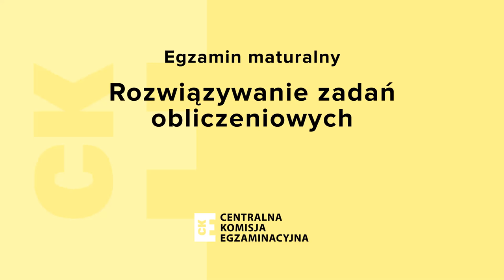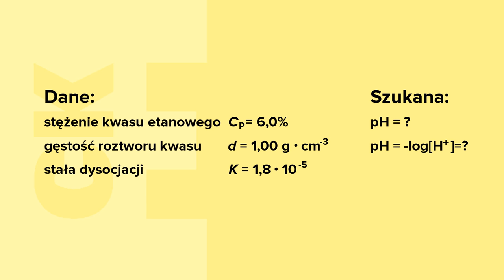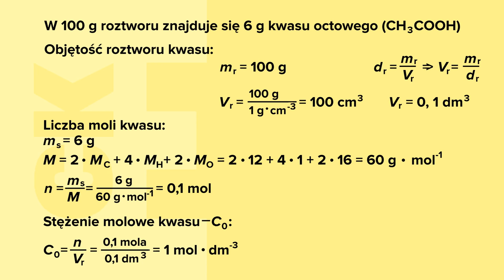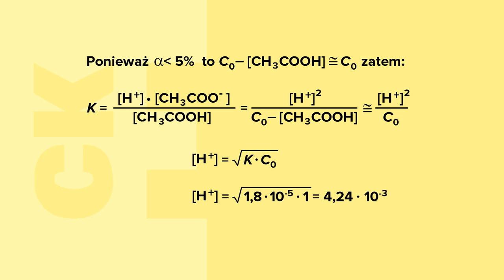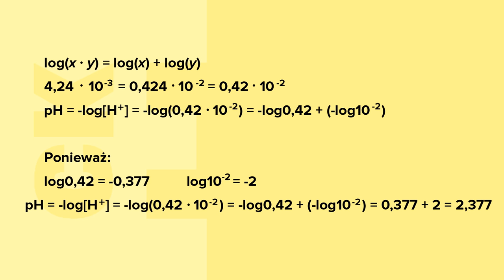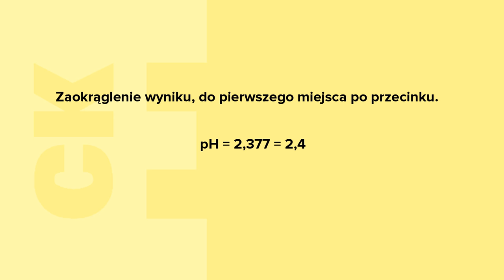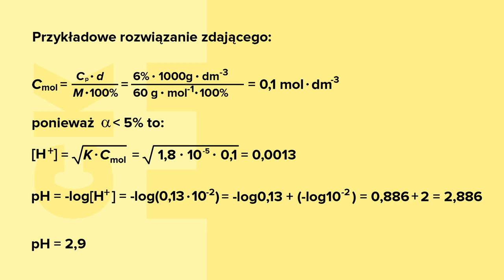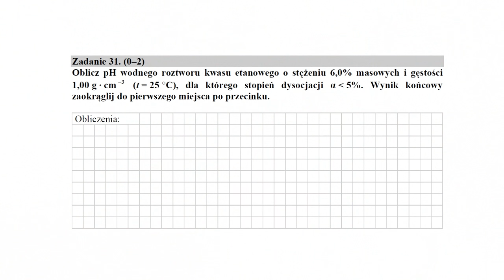Rozwiązywanie zadań obliczeniowych